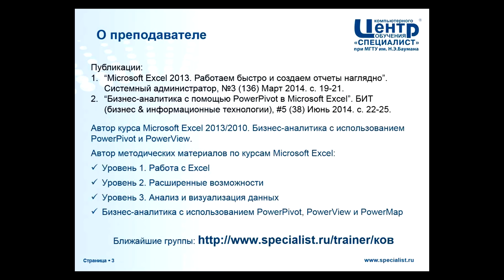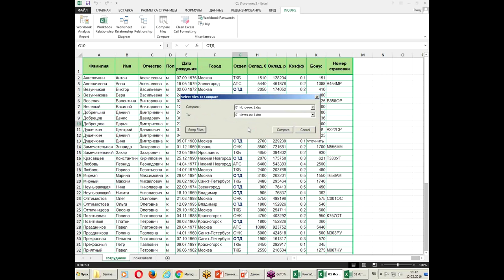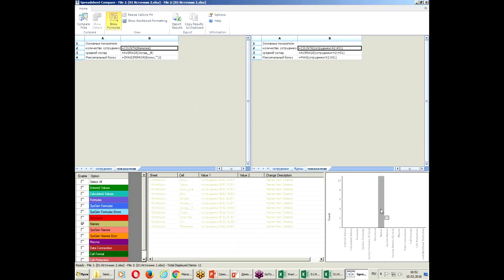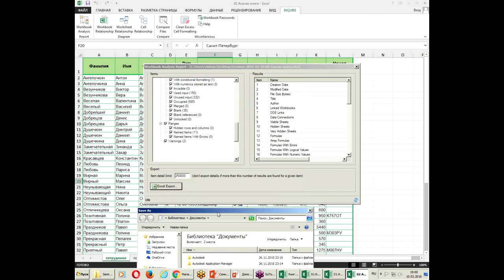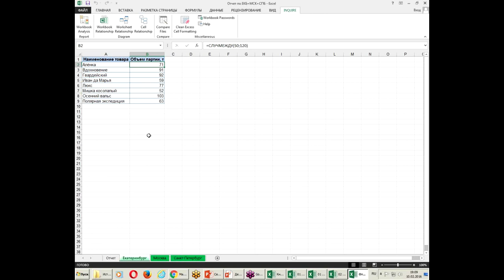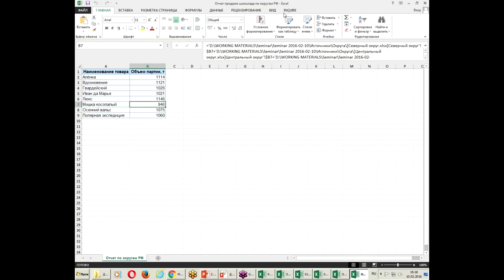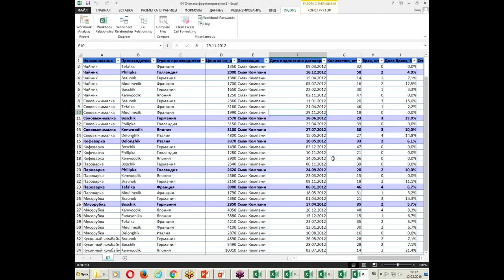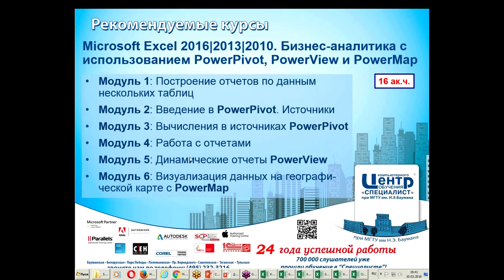Надстройка Inquire в Excel 2013 / 2016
Хотите повысить эффективность работы в Excel? Учебный Центр «Специалист» при МГТУ Баумана  приглашает всех, интересующихся работой в эксель, на бесплатный семинар посвященный надстройке Inquire. Надстройка Inquire есть только в профессиональной версии Excel 2013 / 2016, и с ее помощью легко анализировать и сравнивать между собой различные файлы Excel, находить взаимосвязи, сходства и различия в данных.
Важно и то, что Inquire может работать с большим количеством данных.
В ходе бесплатного семинара будут рассмотрены следующие темы:
- Как сравнить две версии книги эксель и отследить все изменения в них?
- Как увидеть зависимости на структурной схеме между данными разных листов и файлов?
- Как быстро проанализировать данные из Excel по множеству параметров?
Мастер-класс ведет сертифицированный тренер Microsoft, автор уникальных отечественных авторизованных учебных курсов по Microsoft Excel, обладатель престижнейшего статуса Microsoft Most Valuable Professional (MVP) Ольга Владимировна Кулешова.